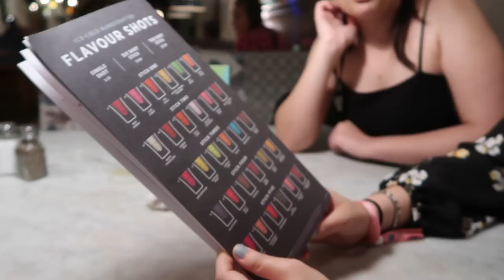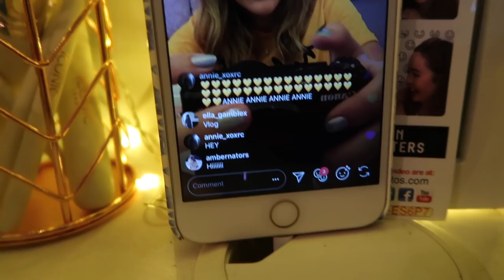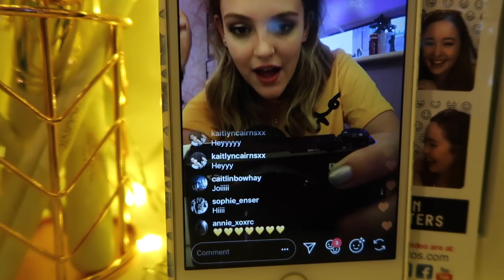WE GOT HOW MANY FREE COCKTAILS? Night Out In London!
♡OPEN ME♡
POBOX:
Molly C/O
Red Hare,
Somerset House,
Strand, London,
WCR2 1LA

My Channel Header was designed and made by my FAB friend Alice Thorpe, you guys should check out her channel and if you're interested in having any design work done drop her an email:

Molly xoxo